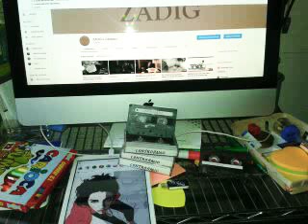1997 CONTRORADIO Firenze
Johnny Cash

CONTRORADIO 1997
Firenze FM 93.6